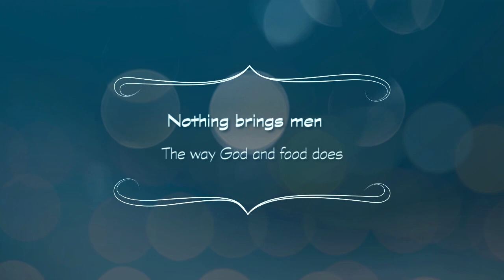Man to Man Bible study BBQ 2023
Annual BBQ with the Men of NBC